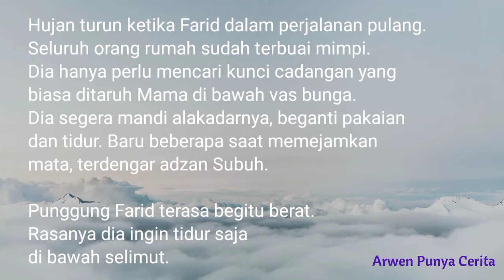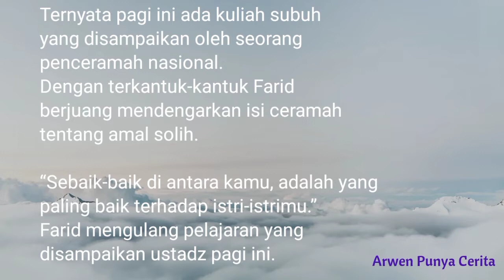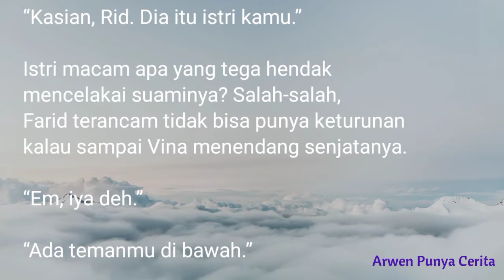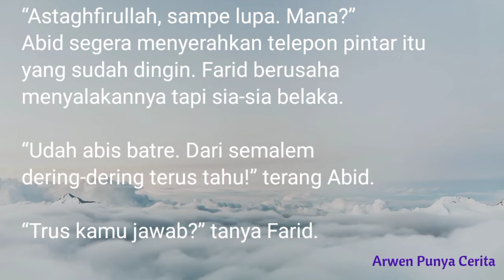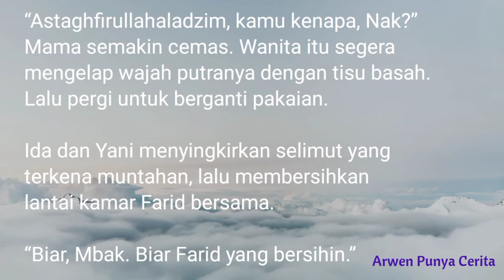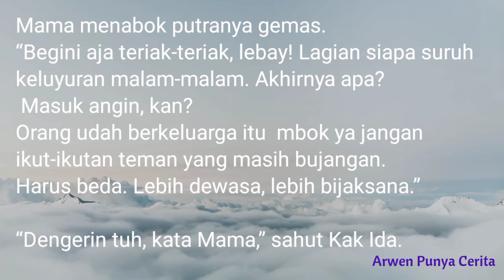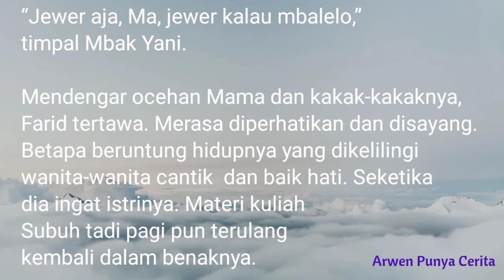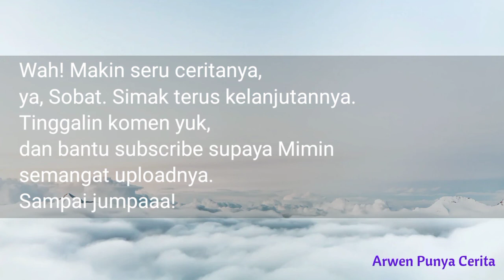Sakit Malarindu | Novel Wattpad Perjodohan | Cerbung Baper Terbaru | Part 11 | Arwen CTB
Novel Wattpad Perjodohan Malam Pertama Dengan Anak Juragan, adalah cerbung romantis yang menceritakan mengenai perjodohan. Mengisahkan tentang gadis desa bernama Vina, yang dijodohkan dengan anak juragan salak yang sangat merepotkan. Belum lagi dengan kakak-kakaknya yang ribet. Membuat cerita romantis ini menjadi seru untuk disimak.

Chanel Arwen Punya Cerita adalah tempat untuk membaca cerbung dan novel romantis. Jangan lupa beri dukungan ya, Sobat YouTube.
Semoga terhibur.

Cerbung: Malam Pertama Dengan Anak Juragan
Karya penulis: Arwen CTB